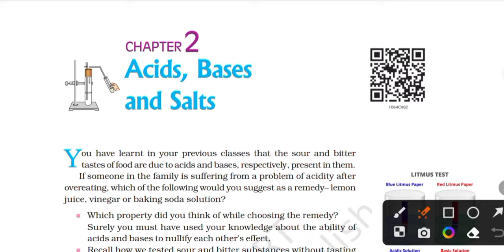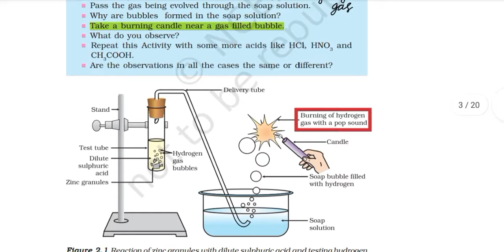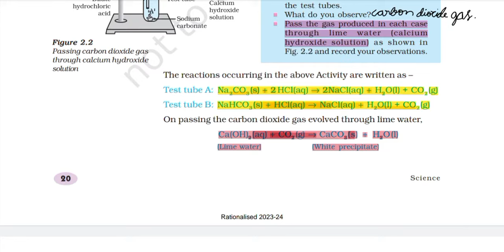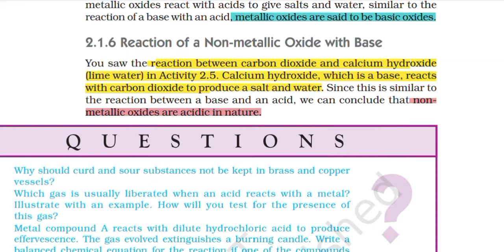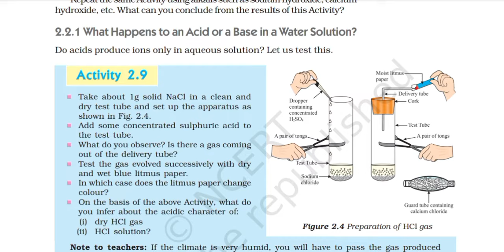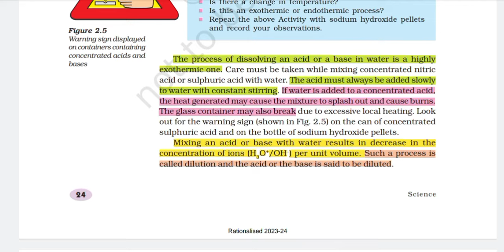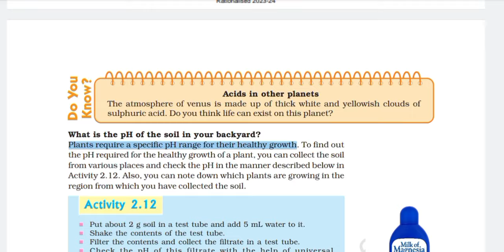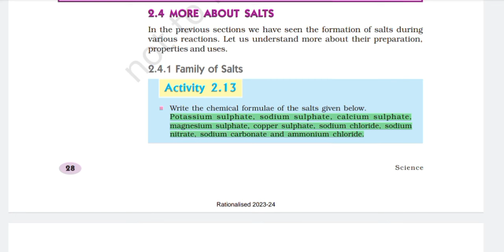Acids, Bases and Salts. Class 10th. Kannada explanation. Part 1. Chemistry.